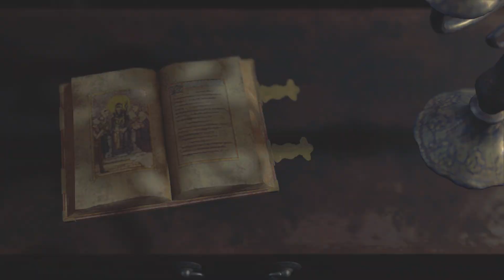[18+] Resident Evil 4 [Episode 8] Ob man sich von ihm hier auch erschießen lassen kann?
Spiel: Resident Evil 4 Gold Edition
Konsole: Xbox Series
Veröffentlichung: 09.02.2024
Entwickler: Capcom Co. Ltd.
Herausgeber: Capcom Co. Ltd.
Altersfreigabe: 18

Benutzeroberfläche: deutsch
Audio: deutsch
Untertitel: deutsch
Schwierigkeitsgrad: Standard

Add-ons:
- Separate Ways
- Schatzkarte: Erweiterung
- Outfits für Leon und Ashley: Leger
- Outfits für Leon und Ashley: Romantik-Look
- Outfit für Leon und Filter: Held
- Outfit für Leon und Filter: Schurke
- Soundtrack-Tausch: Original-Version
- Deluxe-Waffe: Sentinel Nine
- Deluxe-Waffe: Skull Shaker
- Accessoire für Leon: Sonnenbrille sportlich

[Cassandra Chaotica] Zocken mit Cam und vor allem live